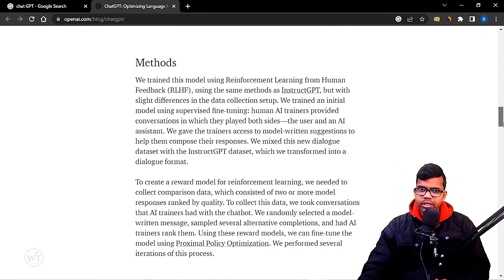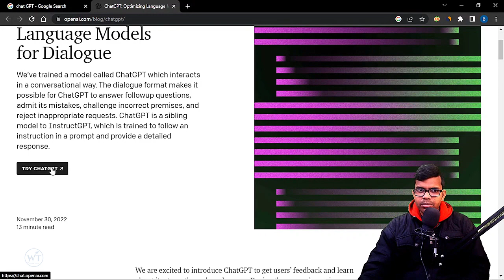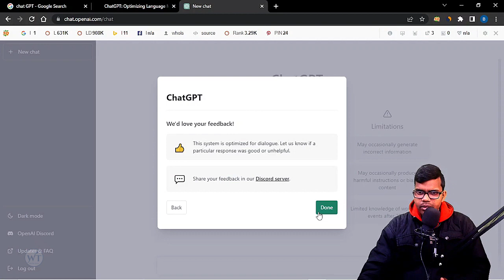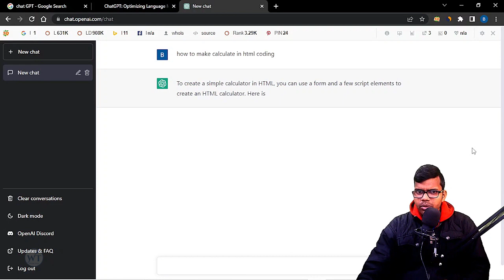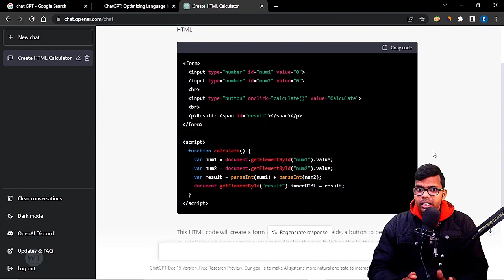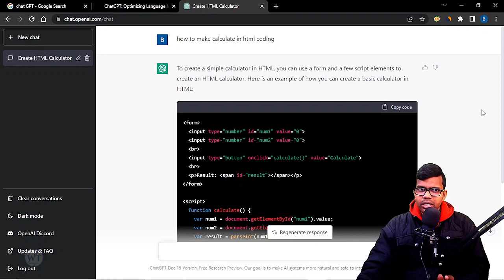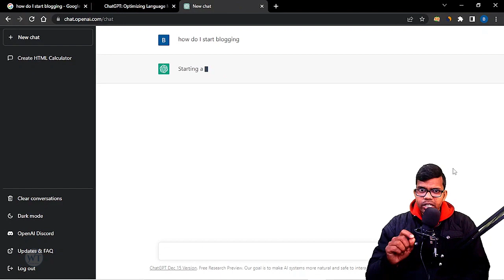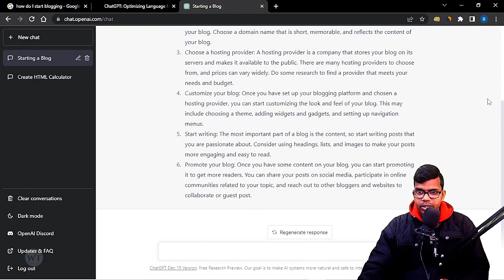Chat GPT क्या हैं और कैसे use करे | what is Chat GPT & how to use ?